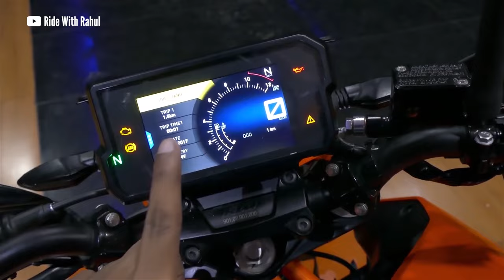Lo que esconden las KTM Duke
En este caso lo que esconden las KTM Duke de baja y media cilindrada, ventajas y desventajas de estas populares motocicletas , buenos mas que todo desventajas , lo bueno lo vemos en otro video. Toma en consideración estos problemas de las ktm Duke antes de comprarte una de estas motos.